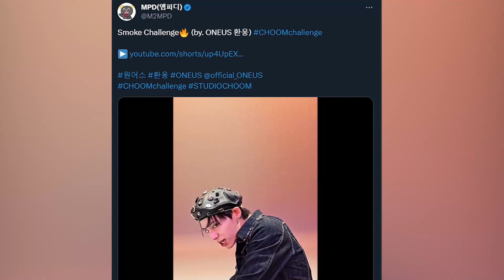"EL PEOR SMOKE CHALLENGE" HWANWOONG DE ONEUS VIRAL POR SU FORMA DE BAILAR Y EXPRESIONES